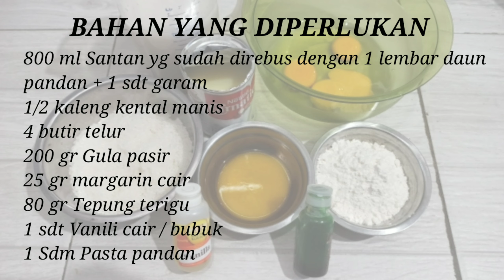LAPIS HULA-HULA PANDAN - Khas Banjarmasin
Hai sobat ALYSA FAMILY
semoga selalu dalam keadaan sehat ya, yuk cobain kue khas banjarmasin yang satu ini
Bisa buat ide usaha jualan menu buka puasa / takjil, atau untuk makan sendiri juga bisa.

Bahan yang diperlukan :

800 ml Santan rebus dengan 1 lembar dan garam 1 sdt
4 butir Telur
200 gr Gula pasir
1/2 kaleng Kental manis
25 gr Margarin cair
80 gr Tepung terigu
1 sdt vanili cair / bubuk
1 sdm pasta pandan

Simak sampai habis ya agar tidak tertinggal informasi / tips  didalamnya

Cobai Juga Wadai Banjar yang lain